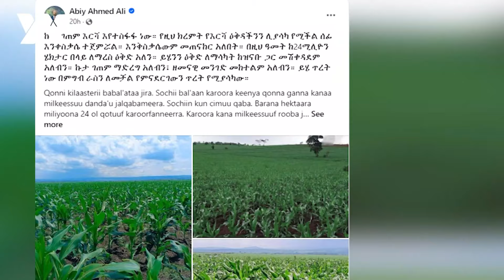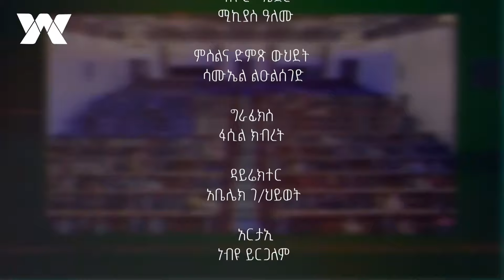የአፍሪካ ቀንድ ትኩሳት ፣ ከአዲስ አበባ እስከ ፖርት ሱዳን ፣ ከሞቃዲሾ እስከ አስመራ ፣የክረምት ፖለቲካ | ሐሳብ ላይ